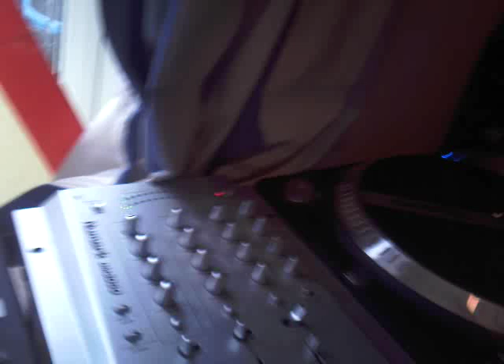dj Oli B --tarantula vs hardcore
dnb n hardcore